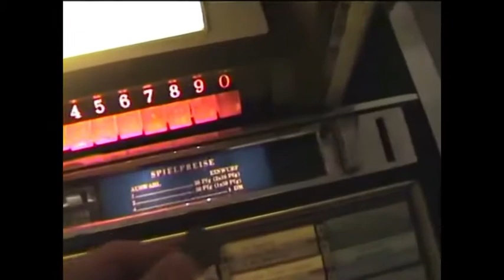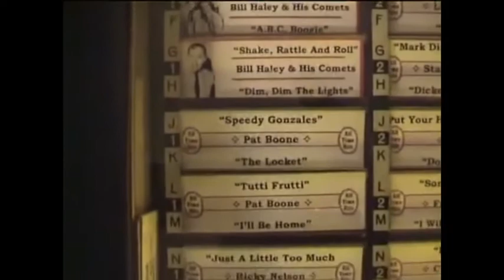Birgit Ohra-aho & Soundset - Kotikylän baari